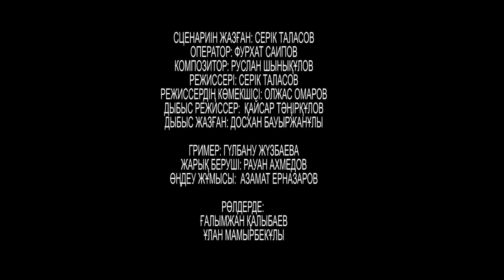Моторист Жаңа кино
Құрметті достар! Сіздерден өтініш біздің TALAS FILM Youtube каналымызға жазылыңыздар! Бұйыртса біз ары қарай да жақсы туындыларды түсіруге барымызды саламыз!